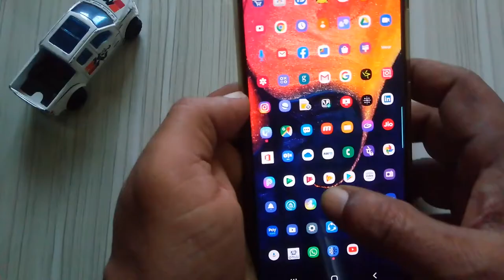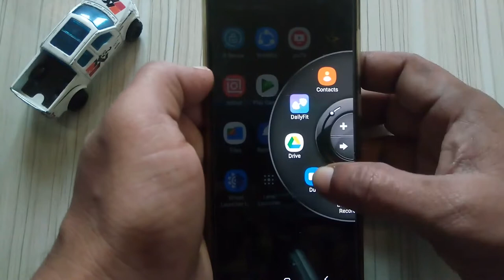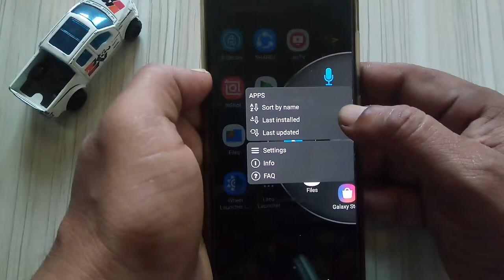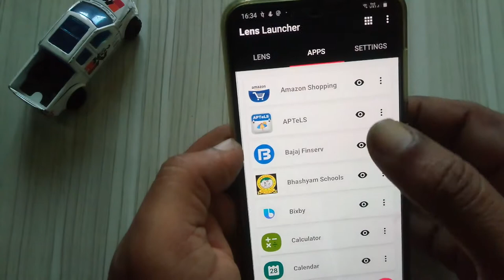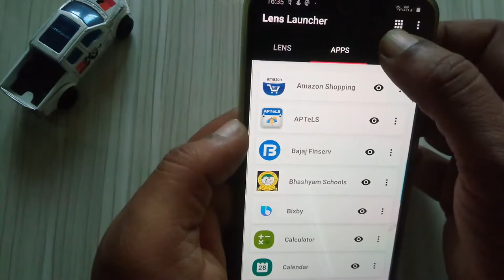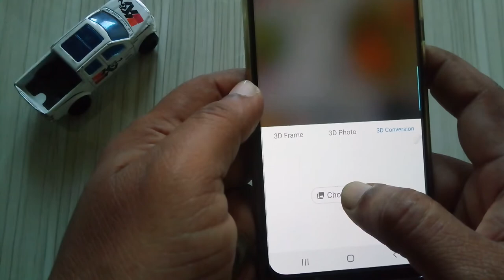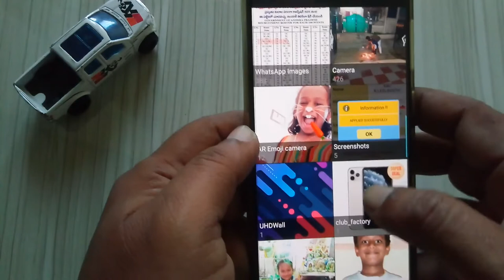Top 3 Useful Secret Android APPS || రచ్చ చేస్తున్న 3 పోకిరి APPs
Top 3 Useful Secret Android APPS ||  రచ్చ చేస్తున్న 3 పోకిరి APPs (Telugu)